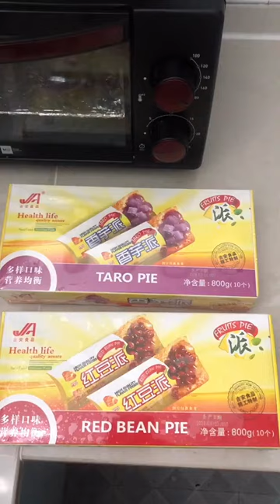ASMR Eating Show"Chinese mukbang seafood"Eating seafood alive" #02